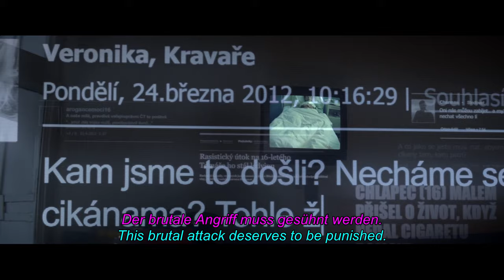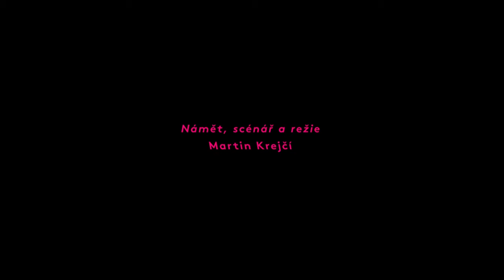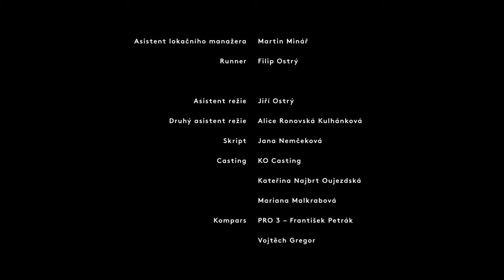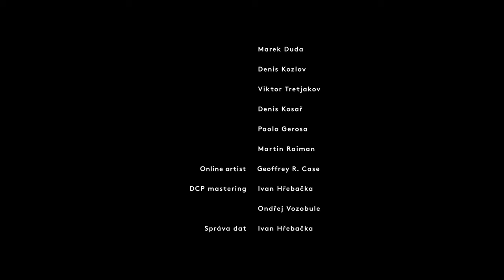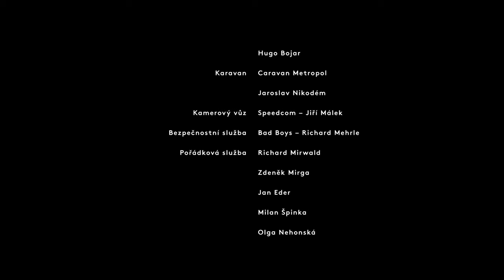Little Secret | A Short film about lies and their consequences - by Martin Krejcí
A young boy who was afraid of telling his mother what really happened, blames a serious injury - caused by his own carelessness - on an attack by a group of Roma. Before the truth is revealed, the tide of events cannot prevent the dire consequences of his lie.

"Little Secret" is inspired by a true story, which happened in April 2012 in Breclav, Czech Republic, and became a national scandal.

This short film won following awards:

- Audience Award / Warsaw International Film Festival, 2013
- Best Foreign Film / Best Short Film, L.A. Shorts Fest, 2013

Original title - Strach (Little Secret)
Director - Martin Krejcí
Producer - Daniel Bergmann
Cast - Jenovéfa Boková, Klára Cibulková, Adam Misík
Year - 2013